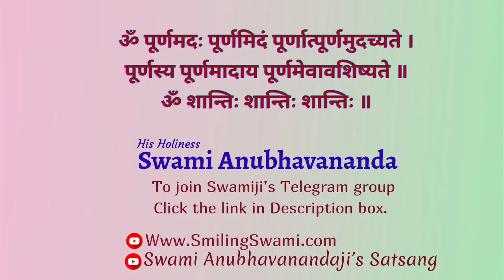मन और बुद्धि की स्थिति | Swami Anubhavananda